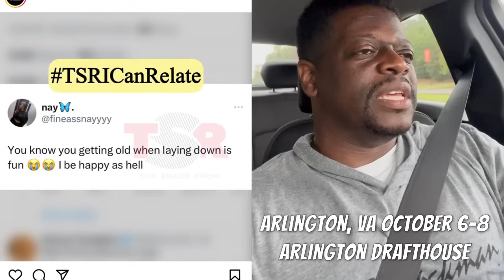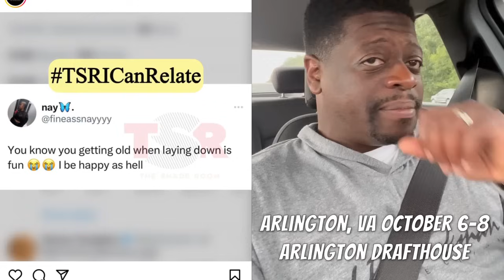Shuler King - Laying Down Is Fun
Arlington, VA
October 6-8, 2023
Arlington Drafthouse

Denver, CO
October 13-14
Denver Improv

October 19
Funny Bone Comedy Club

October 20
Improv Comedy Club

Omaha, NE
October 21

November 3-4
Creston Brewery

Arlington, TX
November 9-12, 2023
Arlington Improv

Memphis, TN
November 17-19
Chuckles Comedy Club

Richmond, VA
November 24-26